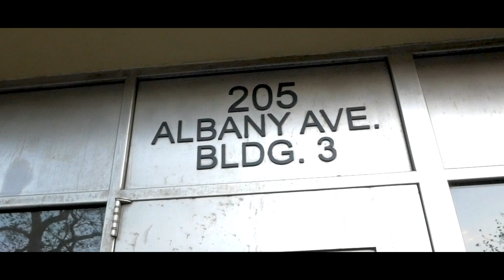Ruste Juxx "Sucka Free" feat. U.G. (Official Music Video)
New music from Ruste Juxx & Tone Spliff featuring U.G. of Cella Dwellas, from their new album 'Magma'

Produced by Tone Spliff
Directed by Mo Stafford